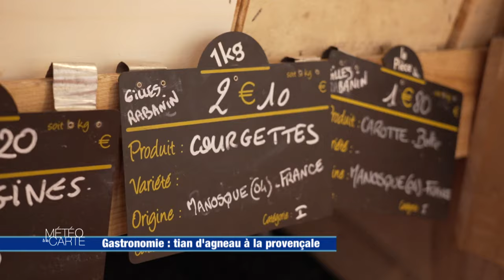Gastronomie : tian d'agneau à la provençale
À une semaine de l’été, on en profite pour vous servir une recette estivale à souhait justement : un tian d’agneau, de courgettes et de tomates. Les légumes emblématiques de la saison, et leurs belles saveurs, font leur grand retour et des heureux au passage.

Ingrédients :

- Agneau
- Courgettes
- Tomates
- Oignons nouveaux
- Ail
- Huile d’olive
- Romarin
- Sel
- Poivre
- Piment

Recette :

1. Saisir les morceaux d’agneau dans de l’huile d’olive. Assaisonner avec du romarin.
2. Émincer les oignons. Les saisir dans une poêle avec de l’huile d’olive, du sel et du poivre et les étaler au fond du tian. Peler l’ail et le presser.
3. Trancher les courgettes, sans les éplucher, ainsi que les tomates.
4. Disposer les morceaux d’agneau sur les oignons dans le tian et dresser les légumes en spirale. Saupoudrer de piment.
5. Enfourner une heure dans un four à 200° puis baisser à 180° et laisser cuire encore une demi-heure.

Cheffe : Carole Jezequel-Pittion

RÉAGISSEZ
Hashtag